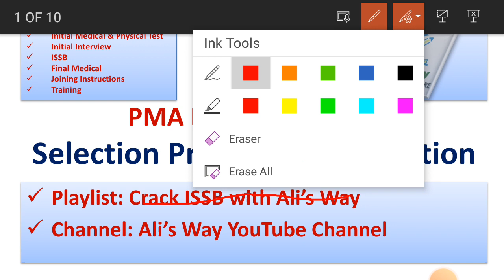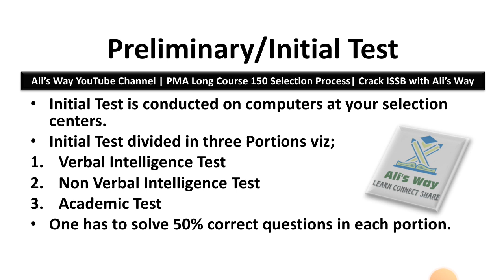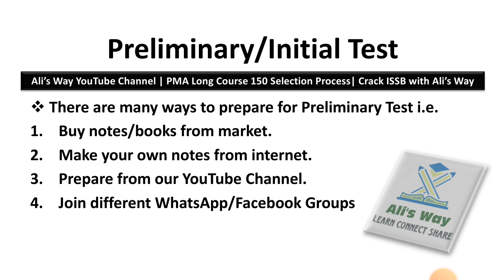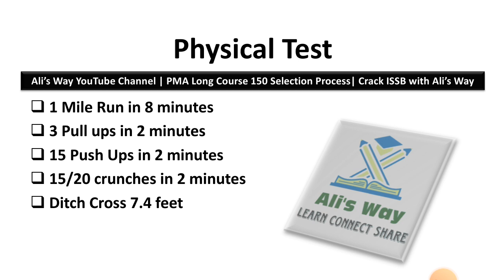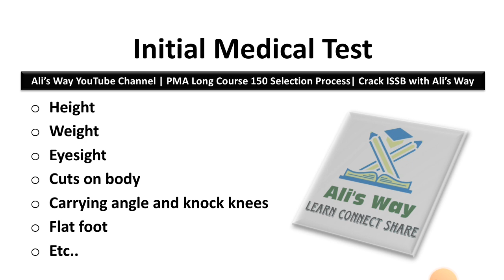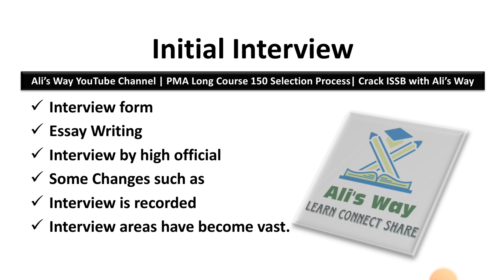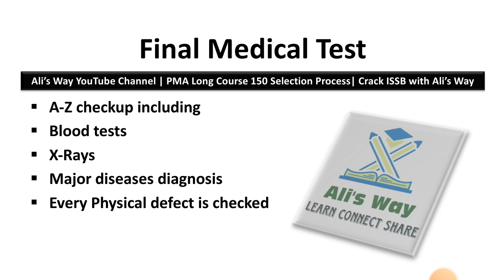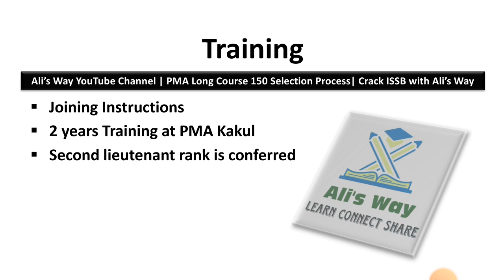PMA Long Course 150|Selection Process|Initial Test|Physical Test|Medical|Interview|ISSB|Training